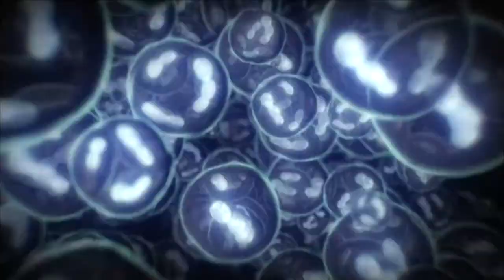Let's Play CSI Tödliche Absichten #01 - Eine Braut zur Begrüßung (Deutsch & HD)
Wir sind der Neue im Team des CSI Las Vegas und müssen uns auch prompt im ersten Fall beweisen. Ohne das wir groß vorgestellt werden oder unsere Kollegen Nick Stokes und Jim Brass sich vorstellen, untersuchen wir direkt den Tatort eines Mordes. Eine noch unbekannte Frau wurde mit einem scharfkantigen Objekt erstochen. Das Pikante: unsere Jane Doe trägt ein Hochzeitskleid!
Finden wir also womöglich noch einen toten Bräutigam? Was hat es mit dem Mord auf sich? Wir werden es herausfinden, definitiv!

-- LET'S PLAY CSI Tödliche Absichten --